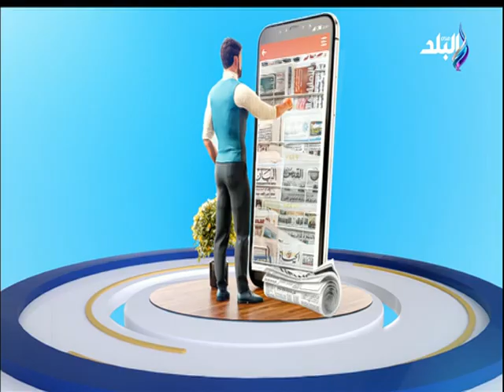أبرز وأهم الأخبار ومانشتات الصحف مع الكاتب الصحفي بشير عبد الفتاح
جزء من حلقة اليوم 14 يناير 2022 من برنامج صباح البلد وفيها لقاء مع الشيخ محمد عيد كيلاني وحديث حول القيم والأخلاق ودورها في بناء مجتمع صالح ولقاء مع الكاتب الصحفي بشير عبد الفتاح وقراءة لأهم ما جاء في الصحف والمواقع وحديث عن تأثير الطاقة التقليدية على المناخ مع رئيس أنظمة الطاقة بمنظمة الأمم المتحدة .